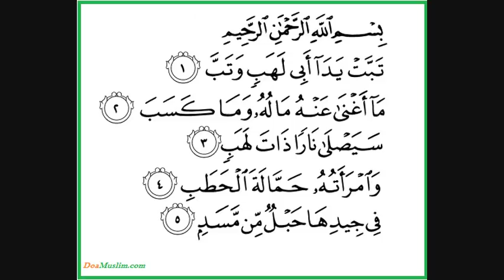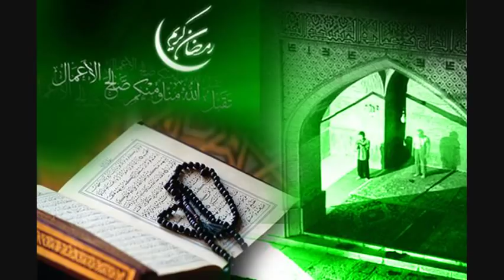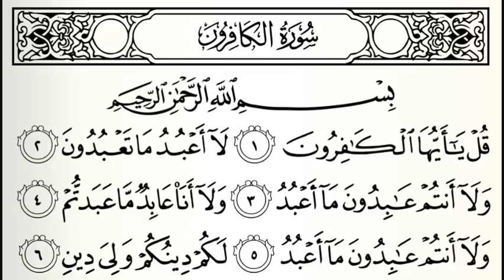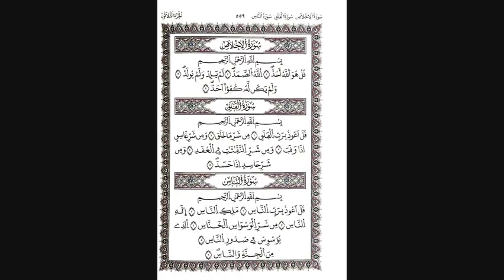Almamy Bah Sur les Religieux Solu